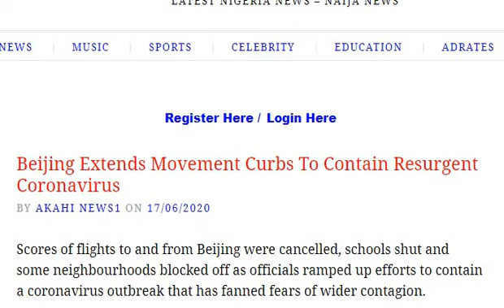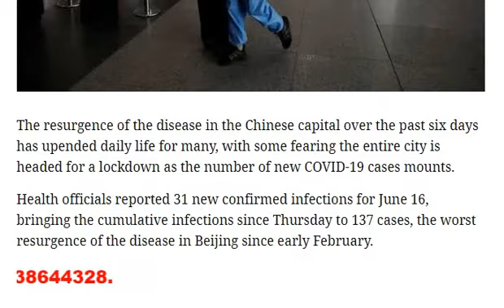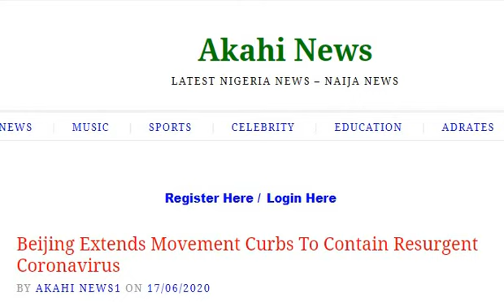Beijing Extends Movement Curbs To Contain Resurgent Coronavirus